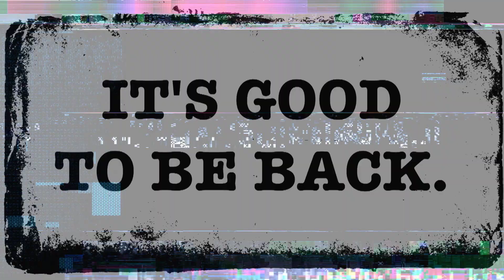FUN CUP IS BACK!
It's been 10 long months. Finally, the 2020 season is about to get underway. Here's a little taster of what you've been missing.